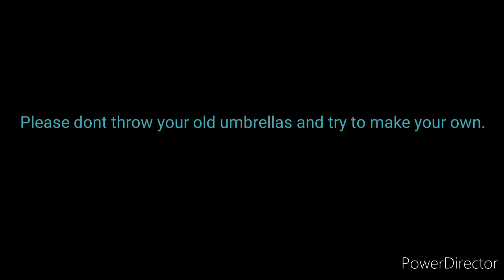DIY WATERPROOF SHOPPING BAG FROM AN OLD UMBRELLA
This waterproof shopping bag is a handmade product of my( Popo,78 years old from China.)It is made up of an old broken umbrella.So,please don't throw your old or broken umbrella to save money for shopping bag. I wish we can also do for ourselves...PLEASE SUBSCRIBE,LIKE ,SHARE AND COMMENT BELOW...THANKS FOR WATCHING...